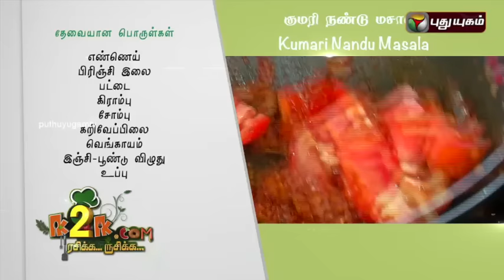Kumari Nandu Masala & Kerala Coconut Rice in K2K.com Rasikka Rusikka - 02/11/2015 I Puthuyugam TV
"K2K.com Rasikka Rusikka" is Not just another cookery show, but a unique kitchen Program.  Variety and simplicity are the hallmarks of this program. There are a number of cookery shows, teaching umpteen recipes. But unfortunately, most of them cannot be tried at home due to various reasons. But each and every recipe here can be tried and relished.
Experts in international cuisines, traditional cuisines and Indian cuisines present simple but tasty recipes. From soups to desserts you have a wide variety of dishes. To break the monotony and make it more interesting there are no stereotypes. One week could be French cuisine and another would be dedicated to Italian delicacies and so on.
To make it more interactive, viewers could also participate, presenting their recipes through mail or even share it over the phone, which our host would try at the studio step by step.
In short K2K is sure to stimulate your taste palates and make you ask for more and more.